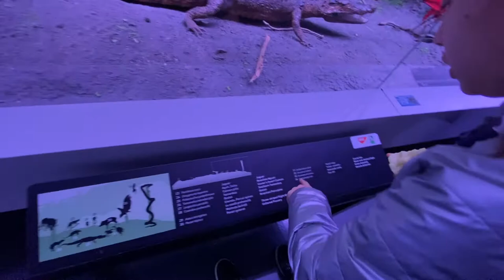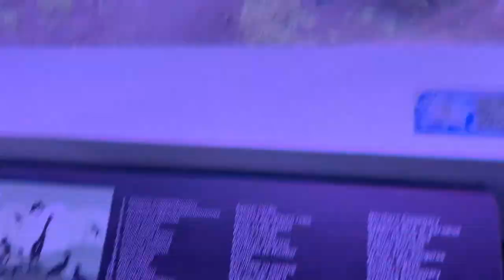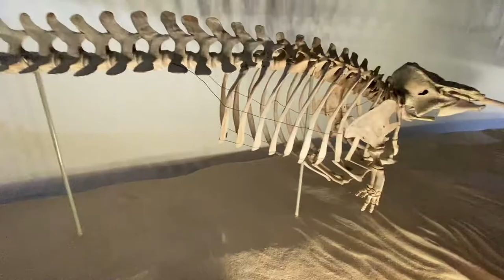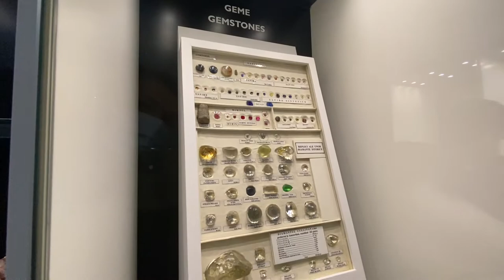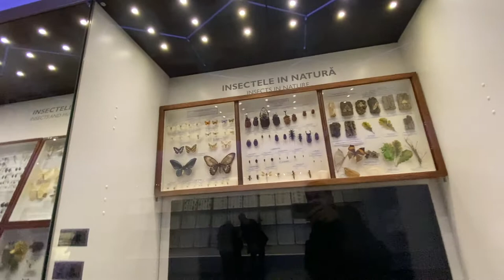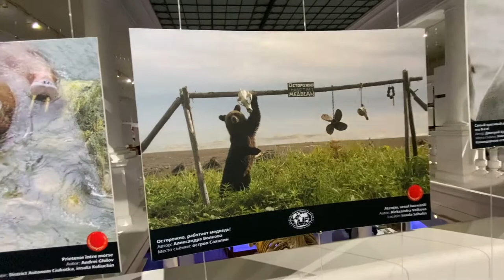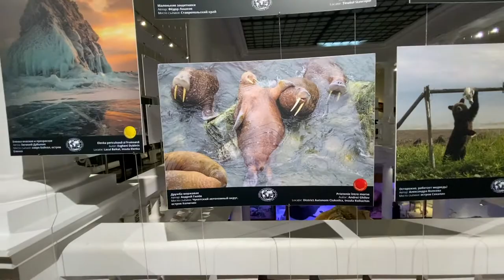La muzeul Antipa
Am fost la muzeul Antipa unde am văzut tot felul de animale împăiate, dar și reptile extrem de vii și veninoși.

Ne-am distrat și am învățat lucruri noi și extrem de interesante.

Natalia spune, sper să vă distrați și voi! Sper că v-am convins că merită să vedeți Muzeul Antipa.